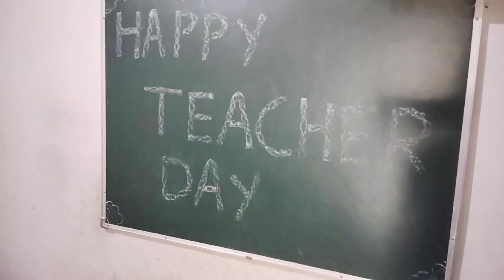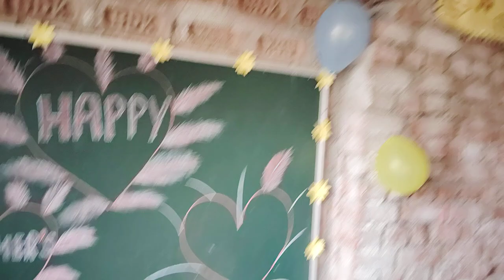Teachers day special blog ♥️♥️ Happy Teachers day to all my lovely teachers♥️